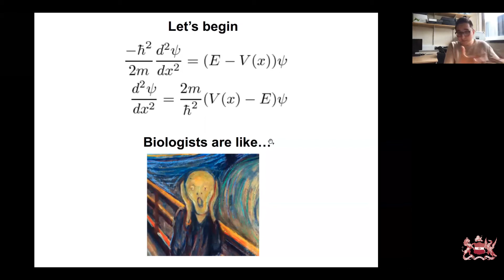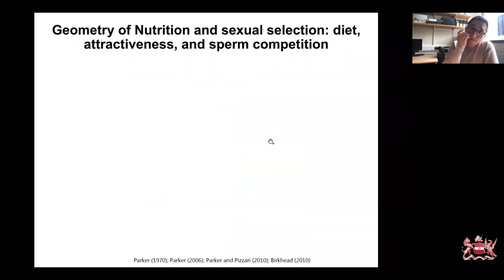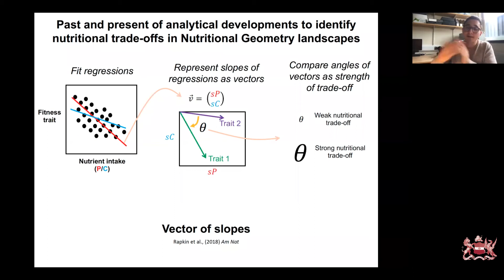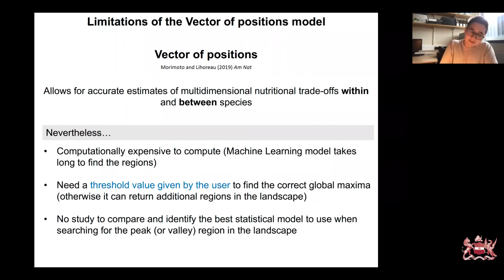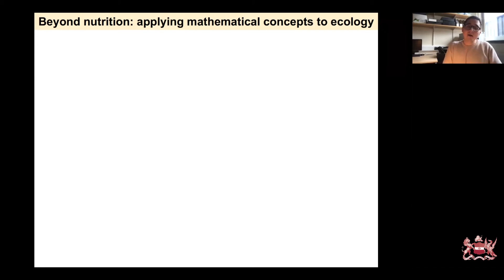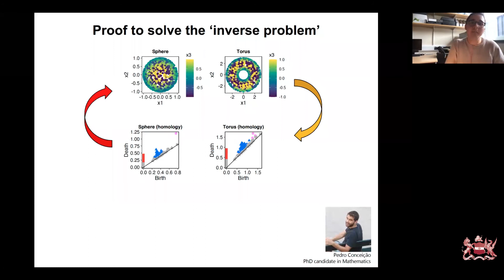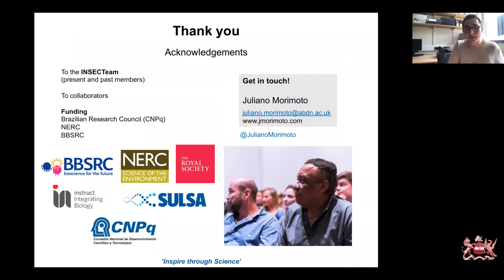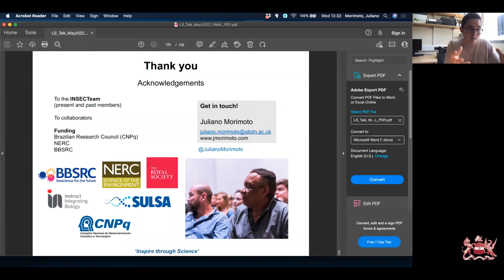A (clumsy) Journey of a Biologist in the World of Mathematics | Juliano Morimoto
The majority of biologists are not good in mathematics. This is most certainly true for me, and I am not being modest. After traumatic experiences in high-school, I persisted, and continue to live amongst the mathematicians of the world. However, while understanding proofs and lemmas might never be my expertise, I have learned many useful concepts that can help us gain insights from biological data. In this talk, I (Dr Juliano Morimoto) will present you the struggles along my journey through the world of Mathematics. I will illustrate how mathematics is helping us understand animal nutritional ecology. I will also present snapshots of the future models that we (my group and I) are developing using differential geometry, and talk about the biological work that we have done: from gene expression to conservation policy analysis. Come along to witness that, amongst letters and symbols, there are biological insights to be discovered. And do not be put off if you do not know math – you are certainly better prepared than I ever was when I started this journey!